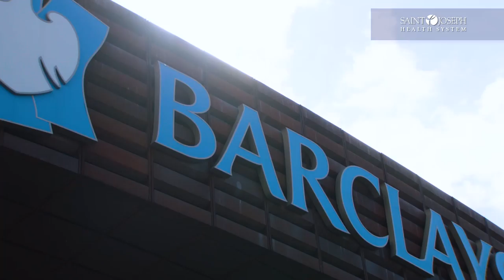Irish Access Extra | @NDMBB vs Pittsburgh ACC Tournament 2018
Get a look inside the locker room from Notre Dame's 67-64 victory in the first round of the ACC Tournament.